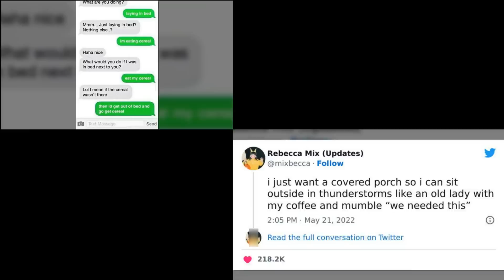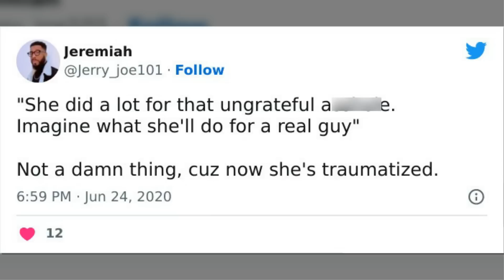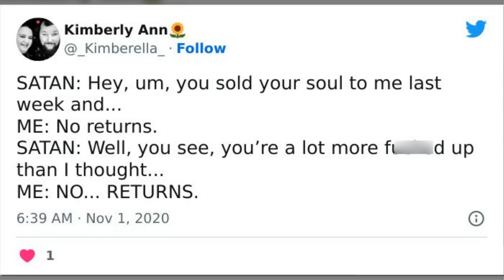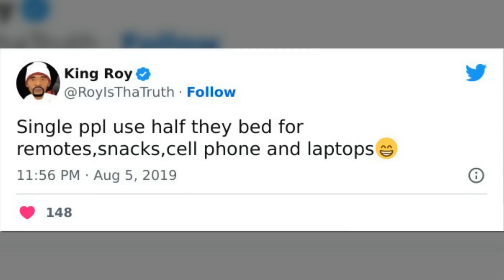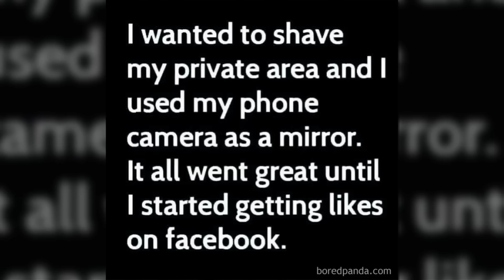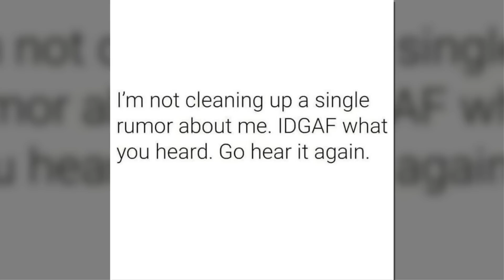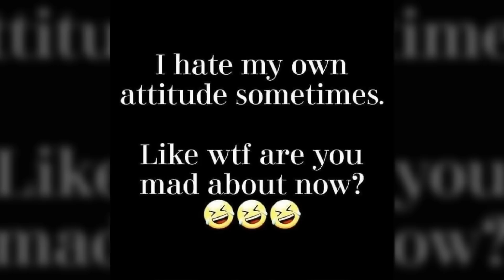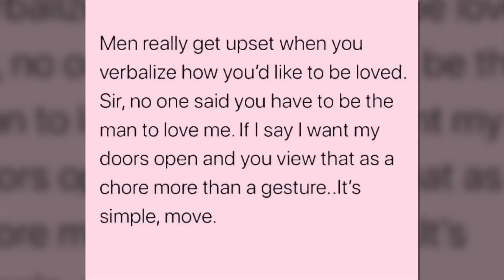Memes For People Who Can’t Seem To Find A Relationship